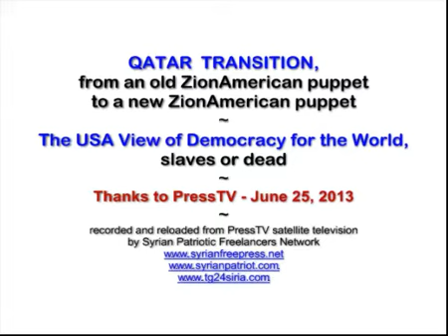Qatar "transition": from an old ZionAmerican puppet to a new ZionAmerican puppet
QATAR  TRANSITION, from an old Zion/American puppet to a new Zion/American puppet
The USA View of Democracy for the World: slaves or dead

Recorded from PressTV Television
by SyrianFreePress.net Network
Syrian Patriotic Freelancer network

* About this video/Community Guidelines...This footage is not intended to be violent sensational shocking disrespectful or glorify violence in any way...This video is only for News War Documentary Historical and Educational purposes...